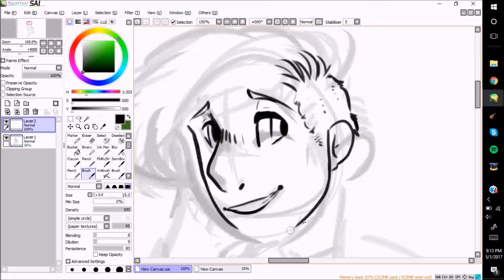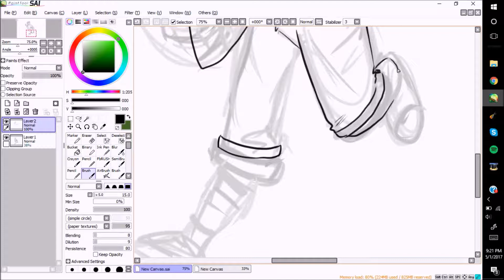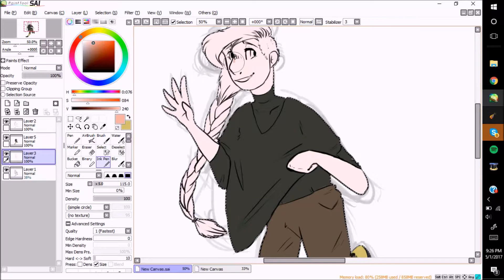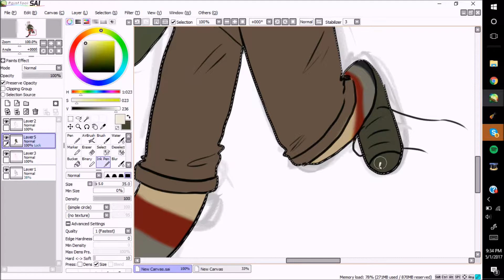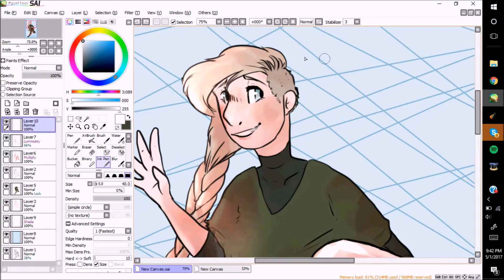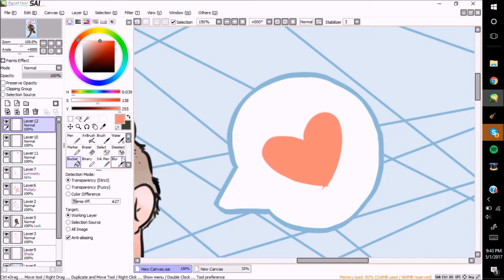OC SPEEDPAINT [*GIFT*]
Link on DA: